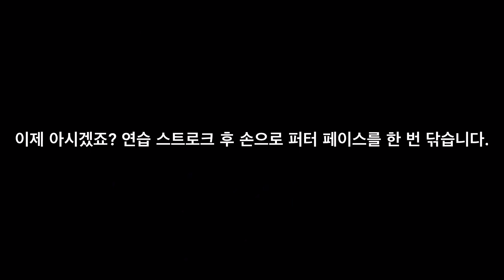당신이 미처 몰랐던 브룩스 켑카의 퍼팅 루틴(Brooks' routine)｜ 민학수의 All That Golf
세계 1위 브룩스 켑카의 퍼팅 과정을 자세히 보면 하나의 습관이 있습니다. 연습 스윙을 후 항상 퍼터 페이스를 손으로 닦는 것입니다. 켑카의 첫 코치였던 워렌 복케가 "페이스에 모래가 묻어 있을 수도 있으니 항상 깨끗이 닦아야 한다"고 조언한 이후 생긴 버릇입니다. 켑카는 "아주 작지만 중요한 루팅이다. 페이스를 제대로 닦지 않았다면 자세를 풀고 처음부터 다시 시작한다"고 말했습니다.